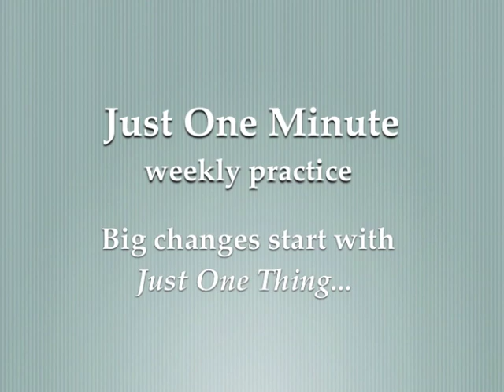Feel Safer - Just One Thing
How to recognize the real versus perceived threats in life and feel as safe as you reasonably can.

This one minute video is on how to Feel Safer.